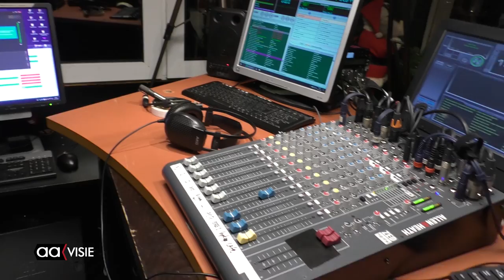Glazen Café Bornerbroek van start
Het Glazen Café Bornerbroek zal ook dit jaar proberen om de extreem hoge opbrengst van vorig jaar € 15.830,98 proberen te evenaren. Met deze opbrengst van de inzameling worden lokale projecten op sportieve, culturele en maatschappelijke vlak gesteund onder het motto "Wij komen in actie dóór en vóór Bornerbroek".

Dj's Sander Zwijnenberg, Peter Bolscher en René Stamsnijder zijn te zien tot en met zondag 17 december in Café Brockie en op AAVISIE.